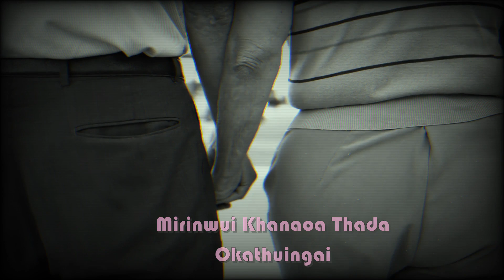Mirin Shongza - The Limitless (Video) Tangkhul Song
Lyrics-Mahai
Producer-Naoting
Vocal - Mahai, Naoting
video - Pixels

Mirin Wui Shongza
Ringphashonra Machima
Atam Kachi Ringphashonra Machipaima
Anaolamshong Mirin
Maphaningsa Masapai
Chingri Kahai Mirin
Okthui Chingaiya

Mashitri Ngasotnaoli Ngasopamda
Leishiri Shimkhur Ramnaoli Ngahanda
Ringkaphawui Chanhan Khuiphungda
Mirinwui Khanaoa Thada Okthuingai

Khisa Hiyakhachot
Mirin Atazan Chingrihaoka Ening
Maphungrara Thura
Nguikahai Pheikar Nali Mayun Ngasakngai
Ningaikhama Mirin
Mangasa Ngasakngai

Leishiri Shimkhur Ramnaoli Ngasoda
Mashitri Ngasotnaoli Ngaso Pamshon
Ringkaphawui Chanhan Sarumda